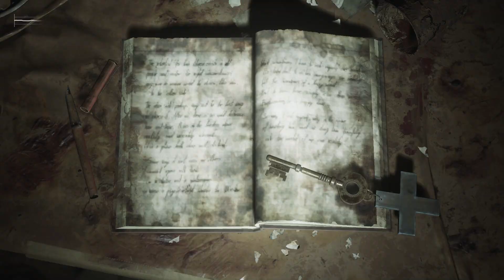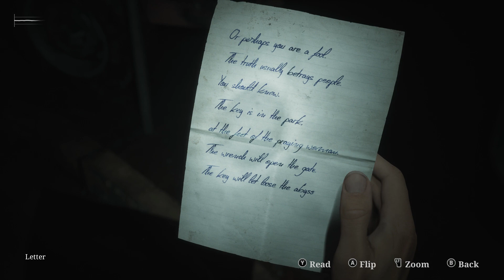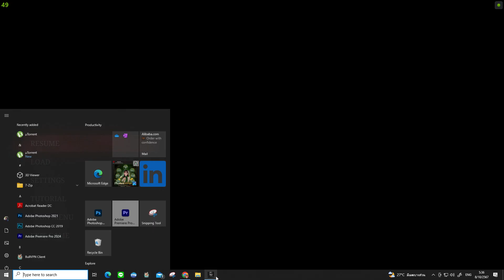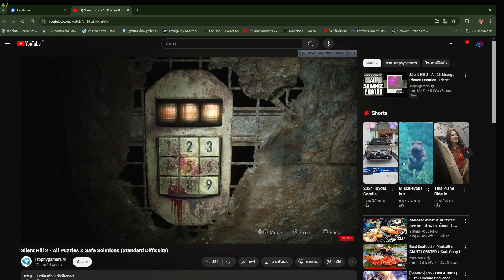Silent Hill 2: Remake - Deluxe Edition part4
Silent Hill 2: Remake - Deluxe Edition
Silent Hill 2: Remake - Deluxe Edition Gameplay Walkthrough PC spec
GPU: NVIDIA GeForce RTX 3070
CPU: Intel(R) Core(TM) i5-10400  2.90GHz, 2901 Mhz, 6 Core(s), 12 Logical Processor(s)
Memory: 28 GB RAM
Current resolution: 1920 x 1080, 75Hz
Operating system:win11 64bit

Are you player